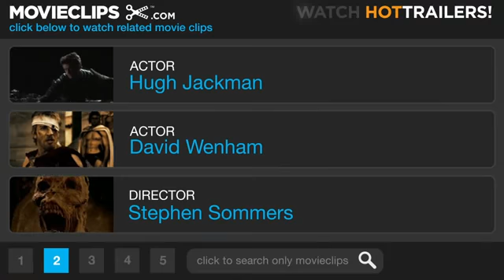Van Helsing (2004) - The Death of Dracula Scene - (10/10) - (HD)